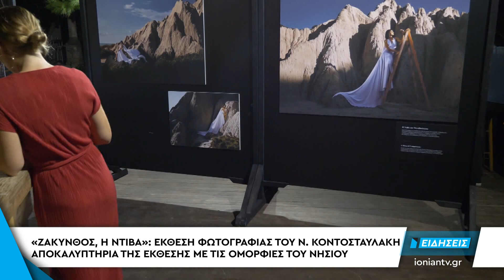Δείτε στο δελτίο ειδήσεων του ΙΟΝΙΑΝ - Παρασκευή 10 Αυγούστου 2018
Δείτε απόψε στο κεντρικό δελτίο ειδήσεων στις 20:00

Σε αυξημένη ετοιμότητα πολιτικής προστασίας οι αρχές. Πολύ υψηλός κίνδυνος πρόκλησης πυρκαγιάς και αύριο. Ολονύχτια μάχη με τις φλόγες έδωσαν οι Πυροσβέστες σε Κοιλιωμένο και Μαχαιράδο στη Ζάκυνθο. Έκτακτες συσκέψεις των συντονιστικών του Δήμου Πατρέων και Δυτικής Αχαΐας.

Νέα στοιχεία για τη δολοφονία με τη βαριοπούλα στο Αίγιο. Στη μέθη φέρεται να αποδίδει ο 17χρονος το έγκλημα που τέλεσε σε βάρος 31χρονου. Το θύμα είχε συλληφθεί και κατηγορούνταν για συμμετοχή σε υπόθεση  ανθρωποκτονίας τον Σεπτέμβρη του 2016 στην Πάτρα.

Συσκευασίες με 20 κιλά χασίς βρέθηκαν στη νήσο Σχίζα στα ανοιχτά της Μεσσηνίας.

Εκατοντάδες θάνατοι από πνιγμό κάθε χρόνο στην Ελλάδα. Στην 6η θέση πανευρωπαϊκά η χώρα μας με περισσότερους από 100 πνιγμούς τον Ιούνιο.

«Ζάκυνθος, η Ντίβα». Τα αποκαλυπτήρια της έκθεσης φωτογραφίας του Νίκου Κοντοσταυλάκη με τις ομορφιές του νησιού μάγεψαν τους θεατές.

Ταξίδεψε το κοινό της Κυπαρισσίας ο Αλκίνοος Ιωαννίδης. Παρουσίασε ένα μοναδικό σόλο πρόγραμμα.